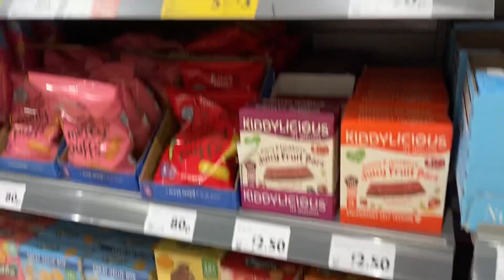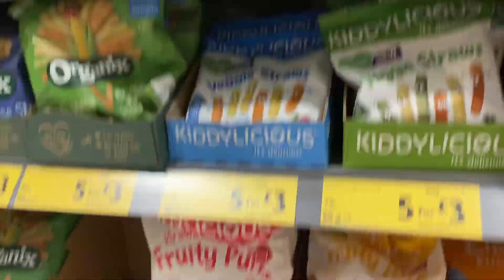Baby products - nappies, foot etc